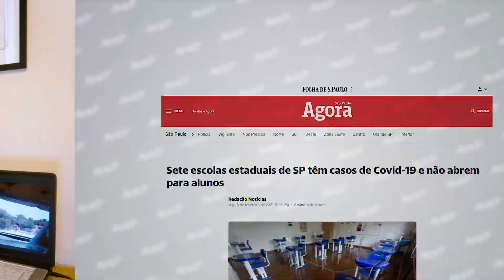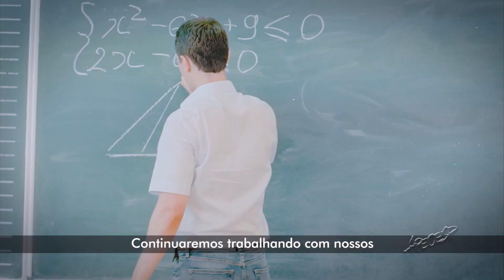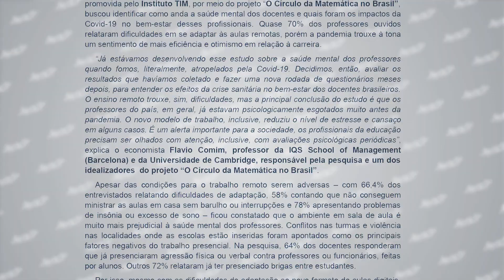ETV 986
Temas: Reabertura das Escolas | Aumento dos casos de Covid no Interior | Saúde Mental dos Professores